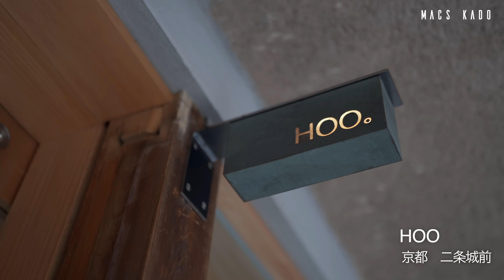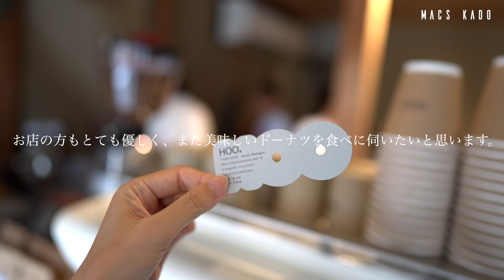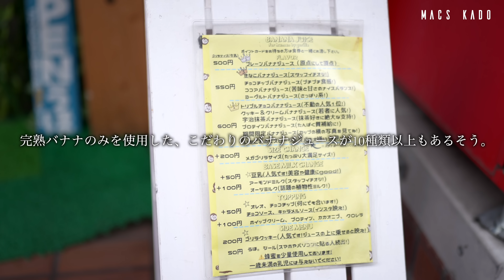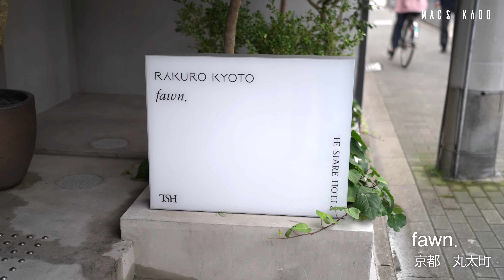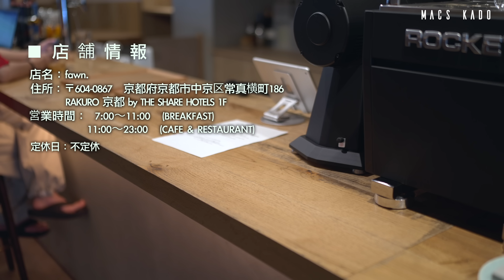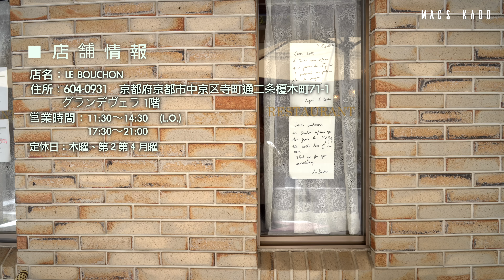【京都 vlog】新オープン京都カフェ巡り/三条・二条城前・烏丸/京都観光/旅行/kyoto trip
今回は三条・二条城前・丸太町のエリアの新オープンのカフェ、人気ランチのお店を巡ってきました＾＾

最初のお店は二条城前にある、HOO さんです＾＾

京都で大人気のコーヒースタンド「loose kyoto」さんの2号店です＾＾
2023年5月にオープンしたばかりで、既に連日行列が出来るほど、話題のお店。

「HOOと一息つける。そんな場所に。」がコンセプト。
古民家を改装した店内は、懐かしさと新しさが融合した、どこか落ち着く空間。
2階のイートインスペースは大胆な吹き抜けになっていて、開放感があります＾＾

今回は、お店人気のドーナツ、ドリンクをオーダーしました＾＾

「MATCHA  LATTE」　　650円

濃厚な抹茶に、ミルクの甘さのバランスが丁度良い、後味上品な抹茶ラテ。

「HOUJICHA  LATTE」　　650円

ほうじ茶ラテは、ほうじ茶の香ばしさ×ミルクのまろやかさが相性抜群＾＾

「CUSTARD  DOUGHNUT」　350円

カスタードがたっぷり詰まった、お店で一番人気のカスタードドーナツです＾＾
ドーナツ生地は、ふわふわでもっちり弾力があり、中のカスタードはとろとろ。
甘さは控えめで何個でも食べられそうな、とても印象に残るドーナツです＾＾

「AMERICAN  DOG」　550円

大きなソーセージが大胆に挟まれた、インパクトのあるアメリカンドッグです。
ソーセージはパリッとしていて、とてもジューシーで食べ応え抜群＾＾
もちもちのドーナツ生地と頬張ると、甘じょっぱさが癖になる一品です＾＾

テイクアウトの方も多く、常にお店前には人で賑わっているほど＾＾
特にドーナツは人気のため、時間によっては売り切れる事もあるようです＾＾
お店の方もとても優しく、また美味しいドーナツを食べに伺いたいと思います。
次のお店は、二条城前にあるゴリラによる人間のためのバナナジュース さんです。

店名にとても興味をそそられて、吸い寄せられるように入店＾＾
完熟バナナのみを使用した、こだわりのバナナジュースが10種類以上もあるそう。
バナナが完熟していない日は、お店をお休みにするほどの徹底ぶり＾＾

店内は、ポップな色合いが可愛く、ドリンクが映えそうなフォトスポットも多数。

今回は、お店で一番人気のバナナジュースをオーダーしました＾＾

「ゴリラクッキー」　200円

ゴリラのシルエットが可愛いクッキーは、サクサクでとても軽い食感＾＾

「トリプルチョコバナナジュース」　800円  ※メガゴリラサイズ

完熟バナナとチョコの組み合わせが間違いない、不動の人気メニューです＾＾
バナナの甘味と香りが良く、濃厚なのにサラッとしていて、とても飲みやすい。

インパクトだけでなく、味もしっかり美味しい、こだわりの本格バナナジュース。
他のメニューも気になるので、近くに来たらまた寄ってみたいと思います＾＾

次のお店は、丸太町、烏丸付近にあるfawn. さんです＾＾

RAKURO京都の1階フロアにある、ホテル併設のカフェレストランです＾＾

東京の人気カフェ「safn°」さんの系列店として、2023年4月にオープン。
東京で大人気のアフォガードプリンが、ここ京都でも食べられると既に話題です。

ウッド調の店内は広々としていて、一人でも気軽に入りやすい、落ち着く雰囲気。
今回は、人気のプリン2種、ドリンクをオーダーしました＾＾

真っ白なプリンに、別添えのソースをたっぷりかけて、頂きます＾＾

「水出し緑茶 　山椒」　600円

水出し緑茶は、清涼感のあるすっきりした味わいで、山椒の爽やかな香りと合う。

「コールドブリュー」　650円

コールドブリューはキレのある味わいで、これからの暑い夏にぴったりです＾＾

「プリンアフォガード (抹茶ソース)」　850円

まん丸のアイスから流れる抹茶ソースが、見た目にも美しい一番人気のプリン。
プリンはむっちり弾力のあるタイプで、卵がしっかり感じられる濃厚な味わい。
抹茶ソースのほろ苦さ、ミルキーなアイスとが相性抜群の、絶品プリンです＾＾

「プリンアフォガード (黒蜜エスプレッソ)」　850円

真っ白なプリンに、きな粉、黒蜜エスプレッソソースをかけたプリンです＾＾
むちっとしたプリンは上品な甘さで、きな粉と黒蜜をかけて丁度いいバランス。
後からエスプレッソのほろ苦さも感じられ、まさに大人のためのプリンです＾＾

プリンは人気商品で、遅い時間だと完売するため、早めの来店がおすすめです。
京都でゆったり時間を過ごしたい時には、またこちらに寄りたいと思います＾＾
次のお店は、三条にあるLE BOUCHON さんです＾＾

京都でも有名な、幅広い年齢層に人気のカジュアルフレンチレストランです＾＾

淡いピンクの壁紙や、赤チェックのテーブルマットが、少しレトロな雰囲気。
お店の方がフランス語で会話をしていて、 まるでフランス旅行に来た気分に＾＾

今回は、お店の一番人気のランチメニューをオーダーしました＾＾

「ハラミステーキ (メートルドテルバター、ポテトフライ添え) 」　1750円　(ランチセット、サラダ＋パン付き)

お店に来ている方のほとんどがオーダーしていた、大きなハラミステーキ＾＾
お肉はミディアムレアで、弾力があるのに驚くほど柔らかく、とてもジューシー。
添えられたバターはレモンとパセリの香りが爽やかで、ハラミと相性抜群です。
サラダやバゲットも付いて、ポテトもたっぷりでボリューム満点のランチです＾＾

ランチは特に人気で待ち時間も長いため、事前に電話予約をして行く方が安心。
お店の方が気さくで、接客も優しく、必ずまたリピートしたいと思います＾＾

【店舗情報】
店名：HOO (フー)
住所：〒604-0072　京都府京都市中京区橋本町467-3
定休日　：水曜

【店舗情報】
店名：ゴリラによる人間のためのバナナジュース
住所：〒604-0062　京都府京都市中京区薬師町652-11
営業時間：11:00～17:00　(売り切れ次第close)
定休日　：不定休　(バナナが完熟してない日)

【店舗情報】
店名：fawn.　(フォーン)
住所：〒604-0867　京都府京都市中京区常真横町186　RAKURO 京都 by THE SHARE HOTELS 1F
営業時間：  7:00～11:00　(BREAKFAST)
　　　　　11:00～23:00　(CAFE & RESTAURANT)

※プリンアフォガードは11:00から提供開始
※支払いはキャッシュレスのみ、現金不可

【店舗情報】
店名：LE BOUCHON　(ブション)
住所：〒604-0931　京都府京都市中京区寺町通二条榎木町71-1 グランデヴェラ 1階
　　　　　17:30〜21:00
定休日　：木曜、第２第４月曜

【撮影機材】
・Sony a7ⅳ

・[フリートラック] "Feel" lofi hiphop type beat /Rap/ jazzhop /Chill/ Night / lofi / BGM [Free Track/beat]

・[フリートラック] "Maze" lofi hiphop type beat /Rap/ jazzhop /Chill/ Night / lofi / BGM [Free Track/beat]

・[フリートラック] "Kip" Lofi hiphop hop type beat Rap/jazzhop/Chill/ Night / lofi / BGM [Free Track/beat]
・【京都】絶対に行ってほしい！京都の抹茶カフェまとめ！｜行ってよかった京都カフェ｜京都観光・旅行

・京都旅行で抹茶スイーツと絶品グルメを巡ってきた【茶筅・ぎをん小森・かもしぎん・紗織など】

・【京都】絶対行くべき烏丸のカフェ一挙紹介！｜行ってよかった京都カフェ｜kyoto trip

・【京都旅行を計画中の方必見！】京都にしかない秘密のカフェを教えちゃいます🍰☕

■【京都 vlog】新オープンの京都カフェ巡りで1日満喫する日/河原町・祇園四条・清水五条/京都観光/旅行/kyoto trip

■【京都 カフェ巡り】新感覚の抹茶スイーツ/京都グルメ3選/三条・烏丸・五条/京都観光/旅行/kyoto trip

■【京都 カフェ巡り】行列必至の最新カフェ、人気ランチ巡り/京都旅行/グルメ/kyoto trip vlog

■【京都 カフェ巡り】河原町にオープンしたカフェで最高のモーニング/京都おすすめカフェ３選/グルメ/kyoto trip 京都旅行 vlog